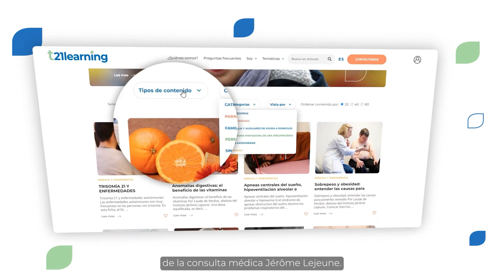t21learning, plataforma de formación e información sobre trisomía 21 (síndrome de down)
t21 learning es una plataforma de formación e información en línea sobre la trisomía 21 (síndrome de Down) y la discapacidad intelectual de origen genético, creado por el Instituto médico Jérôme Lejeune en Paris, Francia. Está dedicado a los profesionales de la salud, los cuidadores y las propias personas con discapacidad. El objetivo es que todo el mundo pueda encontrar los contenidos que le corresponden y las respuestas a sus preguntas: por eso, están diseñados diferentes niveles de contenidos.